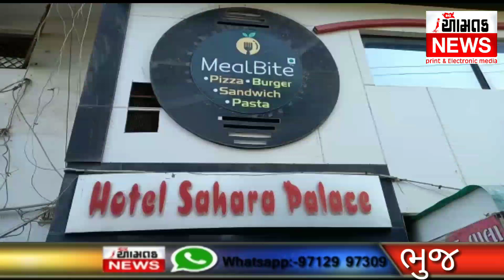AAMTAK NEWS ભુજ નગરપાલિકા દ્વારા હોટલ સહારા પેલેસને સીલ મારી દીધું..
ભુજ નગરપાલિકા દ્વારા આજે ચોથા દિવસે પણ વેરા વસુલાતની કામગીરી કડક  કરી મિલકતને સીલ મારવામાં આવ્યું હતું.
ચીફ ઓફિસર નિતીનબોડાત ની હાજરીમાં  જુના બસ સ્ટેશન પાસે આવેલ હોટલ સહારા પેલેસને સીલ મારી દેવામાં આવ્યું હતું
વિજય ઘેલાણી આમ તક ન્યૂઝ ભુજ 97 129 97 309